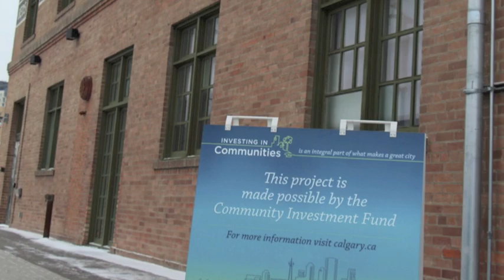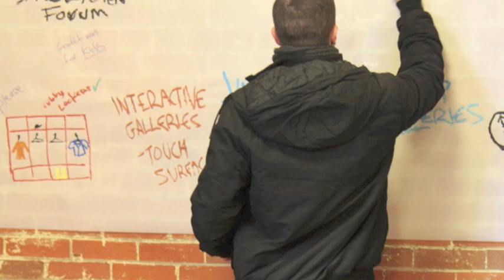Calgary's New Central Library East Village Public Engagement Event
Our downtown engagement event included Food Trucks at the Simmons Building in East Village, downtown Calgary.